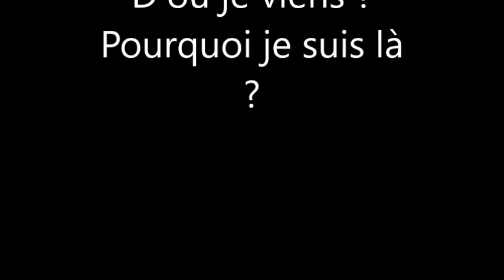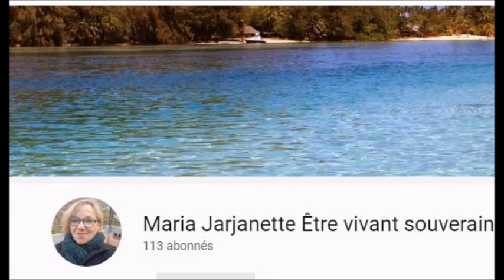123 ...qui suis-je dans le fond ?